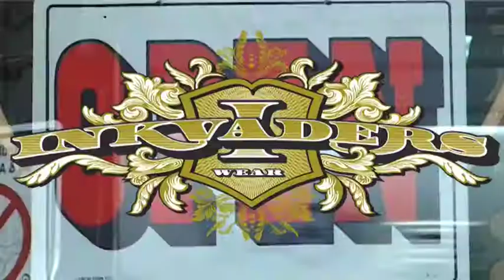Inkvaders vs CeeKay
Inkvaders Wear starring CeeKay